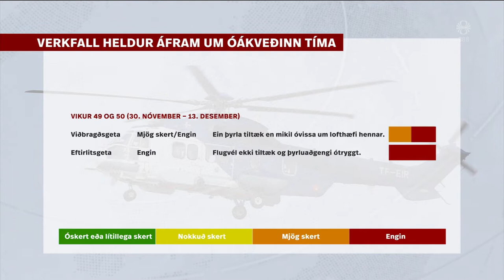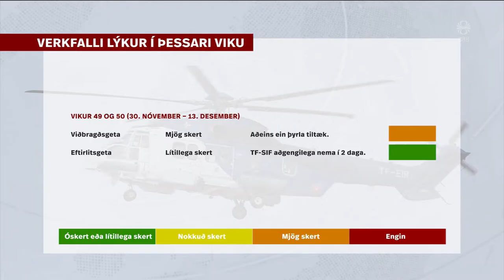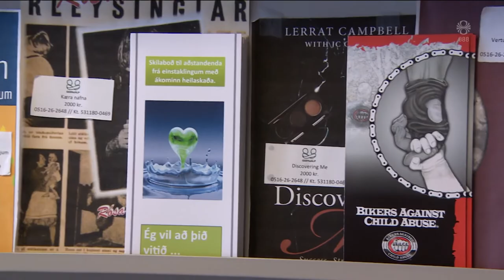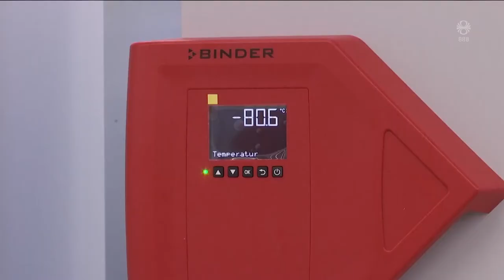Fréttir - 25. nóv 2020